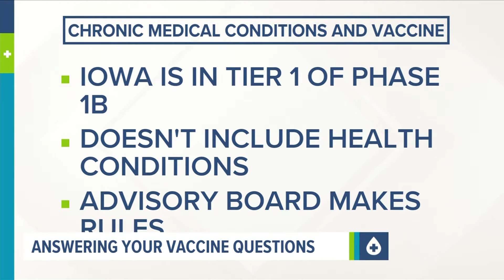Answering Phase 1B vaccine questions (Part 2)